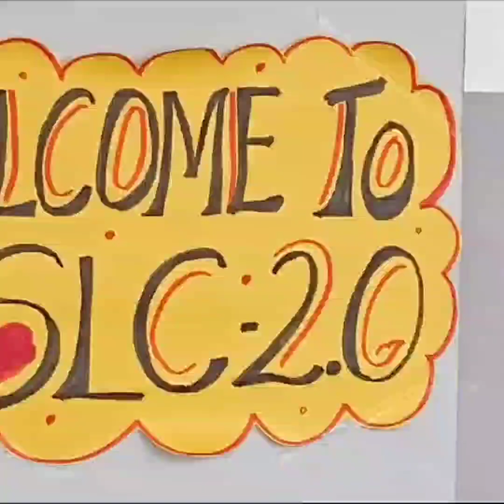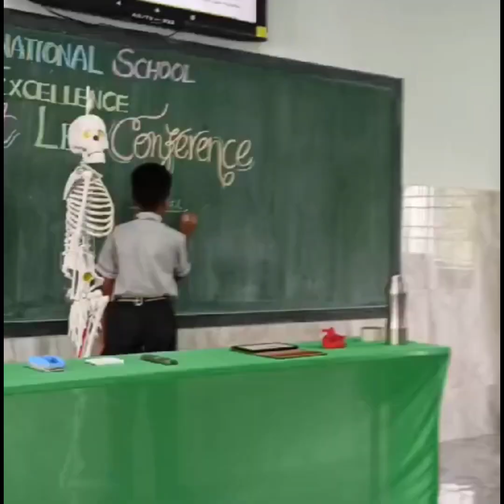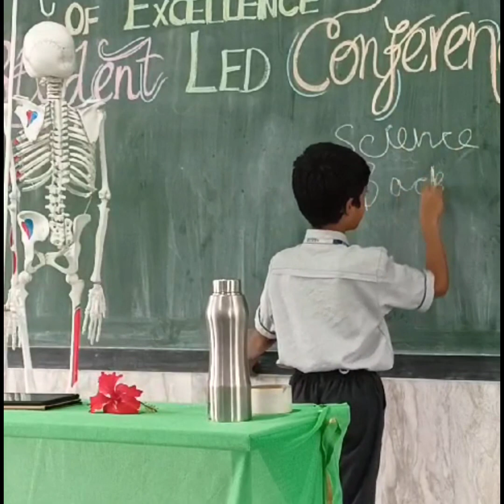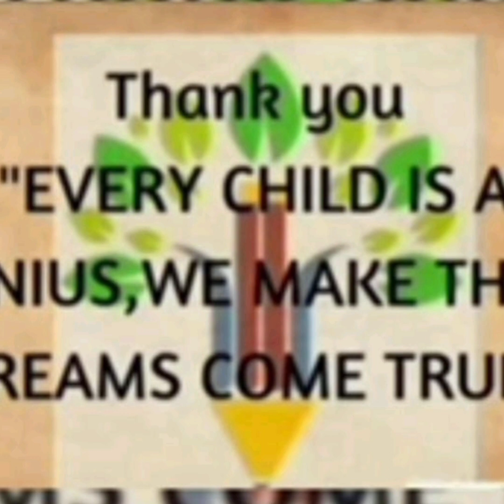Student-Led Conference-2.0 -Science#arise